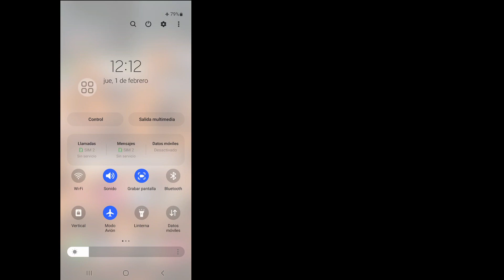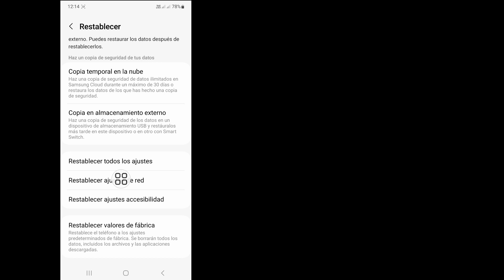Cómo solucionar el problema de la tarjeta SIM sin servicio en Android (2024)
Cómo solucionar el problema de la tarjeta SIM sin servicio en Android (2024) | Tarjeta SIM sin problema de servicio

 ¿Quiere solucionar el problema de la tarjeta SIM sin servicio en Android?  En caso afirmativo, este vídeo es para ti.  En este video, le mostraré cómo solucionar el problema de la tarjeta SIM sin servicio en Android.  Mostraré el proceso más sencillo y más reciente para solucionar el problema de la tarjeta SIM sin servicio en Android.  Continúe viendo el video completo sin omitirlo para aprender cómo solucionar el problema de la tarjeta SIM sin servicio en Android (2024) |  Problema con la tarjeta SIM sin servicio...

 Su pregunta sobre cómo solucionar el problema de la tarjeta SIM sin servicio en Android (2024) |  Problema con la tarjeta SIM sin servicio:

 Cómo solucionar la falta de servicio en Android.
 Tarjeta SIM insertada pero sin servicio Samsung.
 Cómo arreglar la tarjeta SIM que no se muestra.
 Tarjeta SIM sin servicio Problema resuelto.
 Tarjeta SIM insertada pero sin servicio Android.